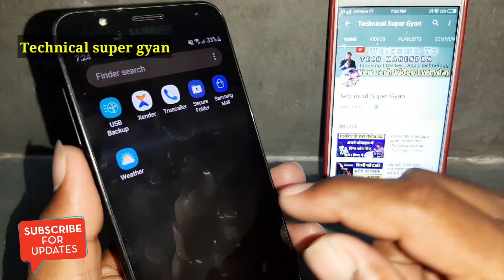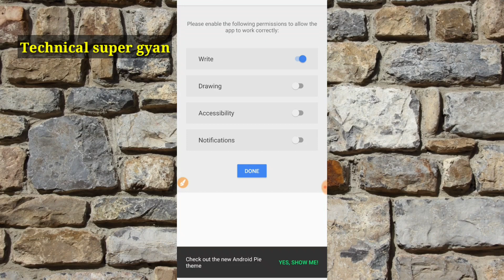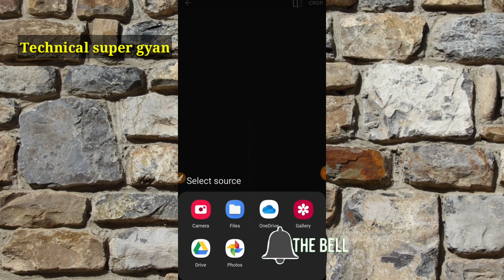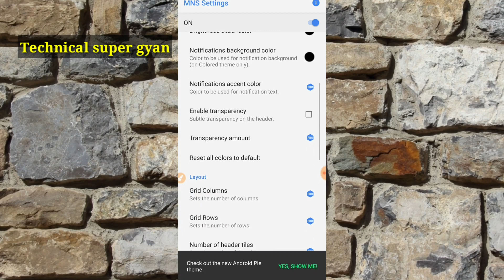notification bar me apna photo kaise lagaye || by technical super gyan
1) notification bar me name kaise lagaye
2) notification bar me photo kaise lagaye
3) notification bar me apna photo kaise
4) notification bar me name kaise